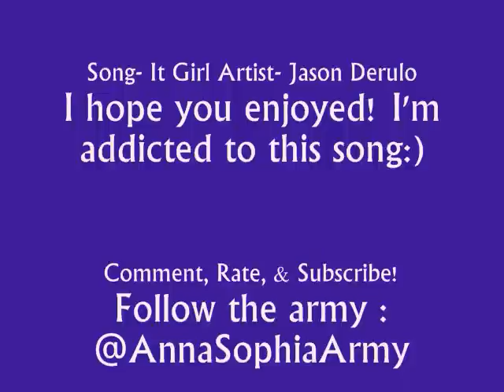AnnaSophia Robb- It Girl ♥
Hope you enjoyed! I'm totally obsessed with this song at the moment and I ALWAYS think of AnnaSophia when I listen to it ha ha.
Also join the army: @AnnaSophiaArmy

Song- It Girl
Artist- Jason Derulo
Album- It Girl- Single
Release- 2011